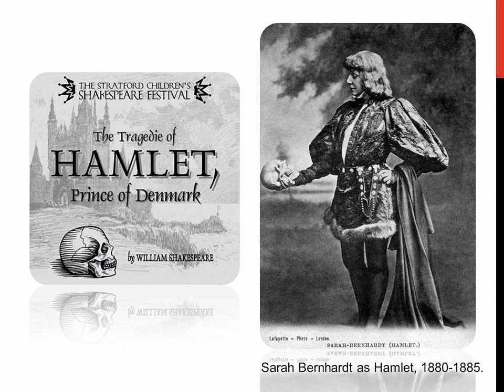Audiobook 🔊 Hamlet, Prince of Denmark | Act 5 👨‍⚖️ William Shakespeare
ACT V
Scene 1
A churchyard.
[Enter two Clowns, with spades, &c.]
1 Clown.
Is she to be buried in Christian burial when she wilfully
seeks her own salvation?
2 Clown.
I tell thee she is; and therefore make her grave straight: the
crowner hath sat on her, and finds it Christian burial.
1 Clown.
How can that be, unless she drowned herself in her own defence?
2 Clown.
Why, 'tis found so.
1 Clown.
It must be se offendendo; it cannot be else. For here lies
the point: if I drown myself wittingly, it argues an act: and an
act hath three branches; it is to act, to do, and to perform:
argal, she drowned herself wittingly.
2 Clown.
Nay, but hear you, goodman delver, —
1 Clown.
Give me leave. Here lies the water; good: here stands the
man; good: if the man go to this water and drown himself, it is,
will he, nill he, he goes, — mark you that: but if the water come
to him and drown him, he drowns not himself; argal, he that is
not guilty of his own death shortens not his own life.
2 Clown.
But is this law?
1 Clown.
Ay, marry, is't — crowner's quest law...